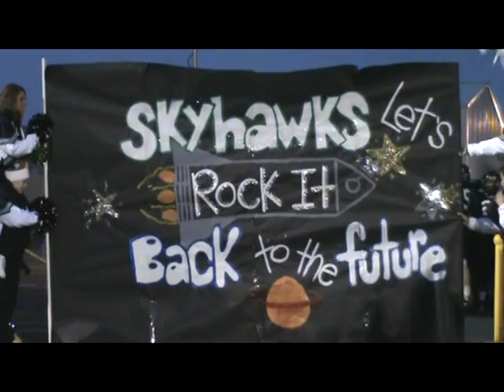The Skutt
Skutt version of "The U" opening credits. meant to be funny